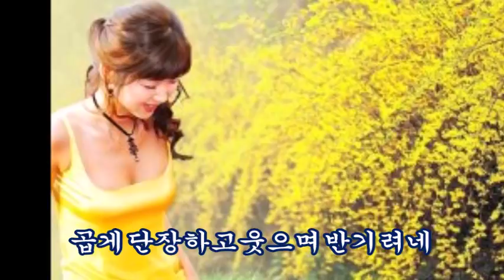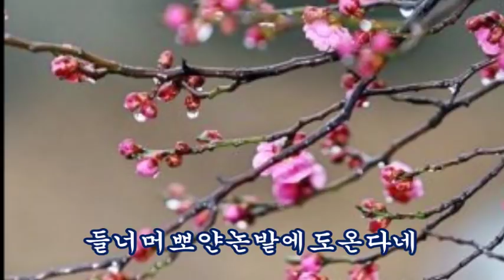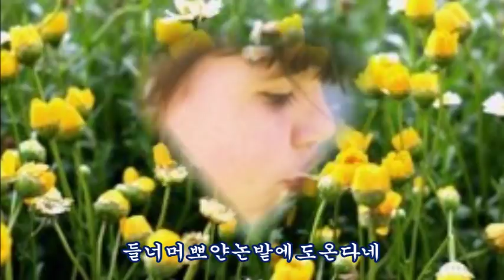박인희 봄이오는 길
봄 아가씨 어서 오세요,
사랑합니다